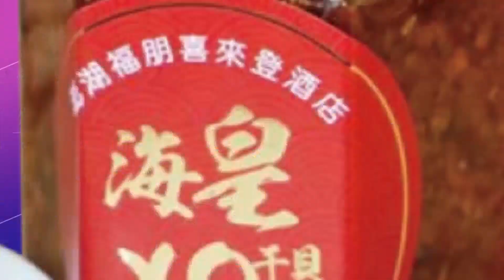桃園是"最善良"的城市 朱立倫:"民主政治"就是選對的人@中天新聞CtiNews